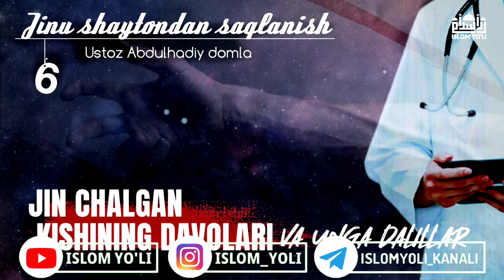“Jinlar haqida” 6-dars "Jin chalgan kishining davolari va unga dalillar" || Ustoz Abdulhadiy domla